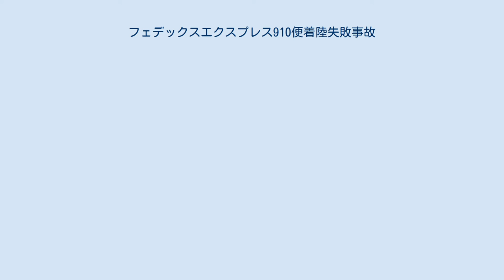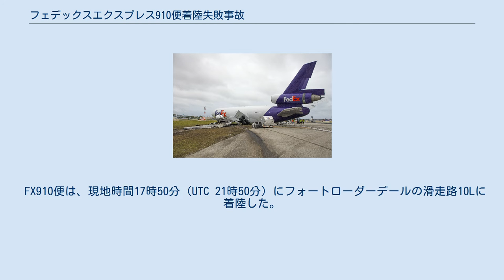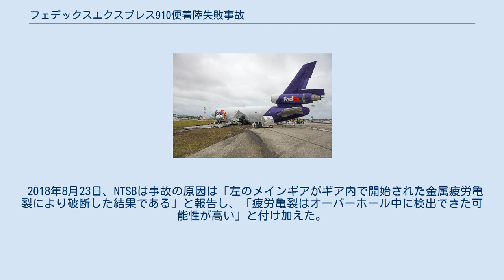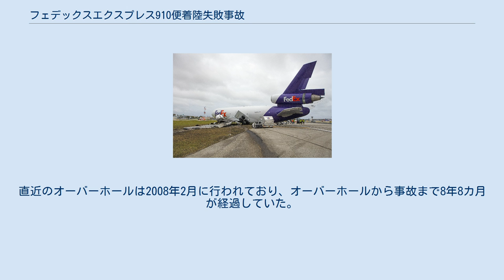フェデックスエクスプレス910便着陸失敗事故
2016年10月28日、 テネシー州メンフィス国際空港からフロリダ州フォートローダーデール・ハリウッド国際空港までボーイングMD-10-10F で運航していたフェデックス・エクスプレス910便（FX910）が 、着陸時における着陸装置の崩壊後に滑走路で横滑りして火災が発生した事により、左エンジンおよび左主翼が火災により完全に破壊された。
 唯一の搭乗者であった２人のパイロットは無傷であった。
 航空機はボーイングMD-10-10Fで、1972年にダグラスDC-10旅客機として製造され、後に貨物機に改修された。
 1997年8月にFedExに納入され、2003年にボーイングによりMD-10にアップグレードされた。
 この機は3つのゼネラル・エレクトリック CF6エンジンを搭載していた。
事故当時の機齢は44年であった。
 FX910便は、現地時間17時50分（UTC 21時50分）にフォートローダーデールの滑走路10Lに着陸した。
 管制塔は、左エンジンから出火していると通報した。
 航空機は滑走路から左に逸脱し、滑走路端から約2,000メートル（6,580フィート）で停止し、左のメインギアが崩壊した状態で左翼が炎上した。
 空港はすべての滑走路を閉鎖し、緊急隊により消火した。
 2人のパイロットは負傷しなかったが、航空機は相当な損害を受けた。
アメリカ国家運輸安全委員会（NTSB）は5人の調査員を現場に派遣し、調査を開始した。
 10月31日、NTSBは、着陸後および着陸滑走中に左のメインギアが破損したことを報告した。
 左エンジンと左翼が滑走路上を引きずり、航空機は左に向きを変え、滑走路から一部逸脱して停止した。
 ２人のパイロットは、非常脱出用ロープを使用して右のコックピットの窓から脱出した。
 負傷者は報告されていない。
 コックピットボイスレコーダーおよびフライトデータレコーダーは、分析のためにワシントンのNTSBの研究室に持ち込まれた。
 滑走路の検査後、NTSBは滑走路を運用に戻した。
 2018年8月23日、NTSBは事故の原因は「左のメインギアがギア内で開始された金属疲労亀裂により破断した結果である」と報告し、「疲労亀裂はオーバーホール中に検出できた可能性が高い」と付け加えた。
製造者であるボーイングは8年または7,500フライト毎のオーバーホールを推奨していたところ、フェデックスの社内規定では9年または30,000フライト毎のオーバーホールを指定していた。
直近のオーバーホールは2008年2月に行われており、オーバーホールから事故まで8年8カ月が経過していた。